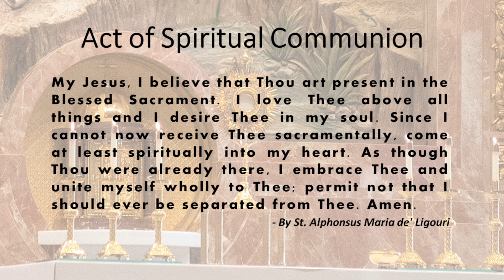St. John the Baptist, Costa Mesa - Holy Mass - August 24, 2024